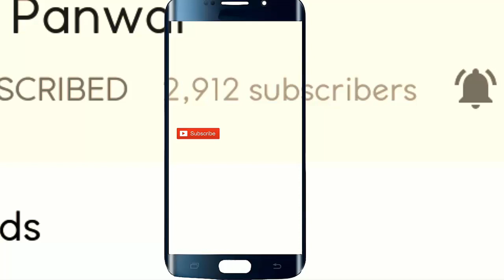छोटा कलाकार ऐसा शानदार बजाता है ढोल की दखते रह जाते हैं लोग | Fantabulous Rawain Jaunpuri Dholi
नमस्कार दोस्तों आज में आपके साथ फिर से जबरदस्त फेमस रवांई जौनपुरी बैंड टीम के छोटे कलाकार विशाल और गीतकार सोहन की दिलकश आनंददायक  कलाकारी की वीडियो शेयर कर रहा हूँ | इस अनोखे मस्त जौनपुर रवांई बैंड वीडियो में आपको बैंड टीम के छोटे ढोली कलाकार का धमाकेदार ढोल सुन ने को मिलेगा और रवांई जौनपुरी बैंड का धुएंदार मनमोहक संगीत सुन ने को मिलेगा !  छोटा कलाकार ऐसा शानदार बजाता है ढोल की दखते रह जाते हैं लोग | Fantabulous Rawain Jaunpuri Dholi |
Today once again I am here with the video of little talented Garhwali boy of Barkot Rawain (Vishal).  In this fantabulous rawain Jaunpuri band video you will enjoy the Dhol artistry of little boy Vishal as he is playing his Dhol with energy and passion. He is a wonderful talent jaunpuri rawain Dholi. Hope you will love this magnificent superb Jaunpuri Rawain band baja. छोटा कलाकार ऐसा शानदार बजाता है ढोल की दखते रह जाते हैं लोग | Fantabulous Rawain Jaunpuri Dholi |
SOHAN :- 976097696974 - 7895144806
BABA BOKH NAAG BAND TEAM - BHATIYA BARKOT

जौनसारी बैंड पर डांस
superb splendid music
marvelous Jaunsari band baja
Jaunsari Garhwali band dance
Garhwali songs with jaunsari band

Regards,
Dinu Panwar.